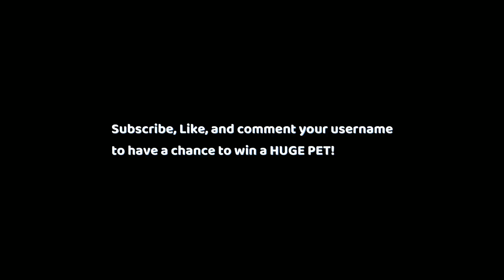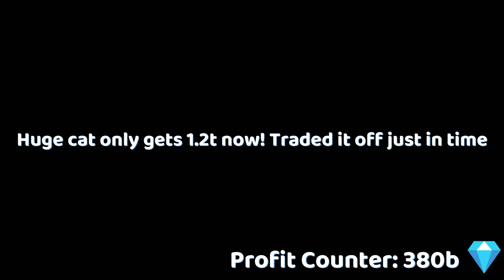*💎SO MUCH GEMS💎* Trading Montage #39 - Pet Simulator X!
Roblox Username: 1uminance
The Official, Most Accurate, and Most Popular Pet Simulator X Value List